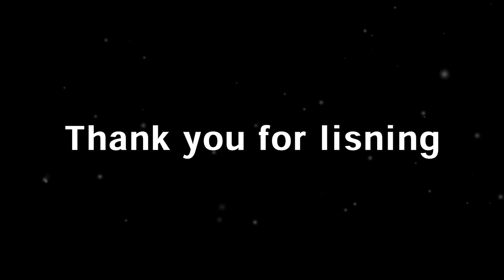Lo-Fi Beats That Are So Unforgettable/SAMURAI BGM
Are you looking for lo-fi beats that will stay with you long after you've stopped listening? Do you want to hear something that will get stuck in your head like a bad song? Then check out my video of lo-fi beats that are so unforgettable, you'll be humming them for days.

These beats are so catchy, they'll make you want to dance. They're so memorable, you'll never forget them. And they're so addictive, you'll keep coming back for more.

So what are you waiting for? Put on your headphones and let the music take over.

Warning: Listening to these beats may cause you to sing them in public.

Warning: Listening to these beats may cause you to have them stuck in your head for days.

Warning: Listening to these beats may cause you to never want to listen to anything else.

"I hate these beats," you say. "But I can't stop listening to them."

"That's because they're unforgettable," says the music. "And lo-fi is never boring."

So what are you waiting for? Start listening to unforgettable lo-fi beats today!